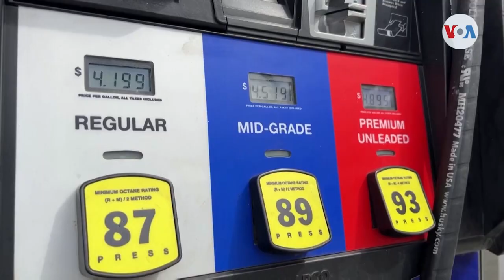¿Qué está en juego si demócratas o republicanos toman control en las elecciones de EEUU?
En las elecciones de medio término en Estados Unidos, demócratas y republicanos se disputarán no solo el control de ambas cámaras en el Congreso federal, también, gobernaciones, fiscalías y otros cargos locales. Expertos hablaron sobre cómo se proyecta el futuro político en ambos escenarios.

¡Visítenos!